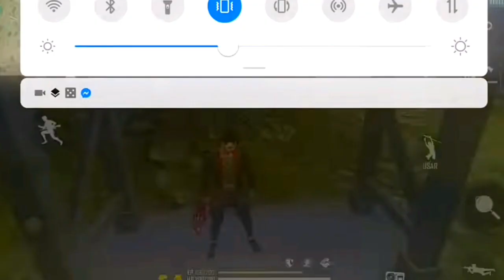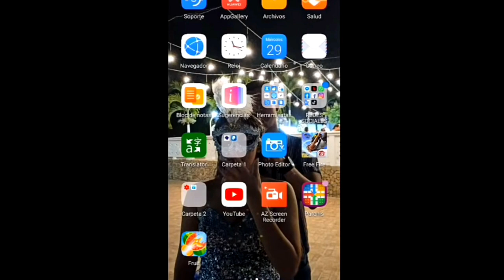NOVO BUG DA TIROLESA! BUG DA INVISIBILIDADE IMORTALIDADE! COMO BUGAR O FREE FIRE E SER IMORTAL!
Meu insta

voce pode ganhar diamantes gratis free fire dia 28 no meu instagram e gastar no freefire, hoje estarei com o freefire ao vivo com o Padilha Xp jogando com inscritos ranked, na nova atualização vira o novo mapa, novo personagem, para o modo ranqueado, 1 pequeno spoiler teremos arma arma nova,lança granadas, novo caro, nova personagem, novo personagem,chat para equipe, código de equipe, paraquedas novo tudo da nova atualização voce encontra aqui,  o Nobru e considerado o melhor jogador do mundo sendo melhor jogador de free fire mobile atr  jogando só de panela. Tem 1 novo bug de como subir de level e rank rápido e claro bug da invisibilidade e o melhor melhor bug free fire para pegar mestre,voces sabem qual a melhor arma do free fire, mp40, melhor evento do free fire que esta rolando do dino angelical tendo melhor código de itens com evento de itens raros como a calça angelical. neste video aprenderam tambem  como jogar de sniper temos a awm e tambem a Kar98 com mira biometrica e tambem  como jogar bem com arma de ar! tambem os segredos e configurações de um pro players melhor atualização,  tem atualizaçao chegando no free fire e isso e o que vira! novo sistema de guildas, chat para amigos, personagem masculino, novo relógio, nova interface, Gameplay novo personagem, e claro que faremos os videos mais engraçados do free fire, a coisa que mais odiamos no free fire sao os hacker, eels acabam usando varias coisas tipo mod menu, scripts, temos que eliminar isso do free fire para termos uma gameplay mais saudaveis, tem que desaparecer o Psteam e o god team como outros hackers que so atrapalha o free fire